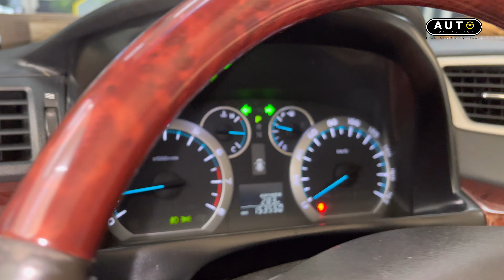ALPHARD 2010 (black+beige+beige)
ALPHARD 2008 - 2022